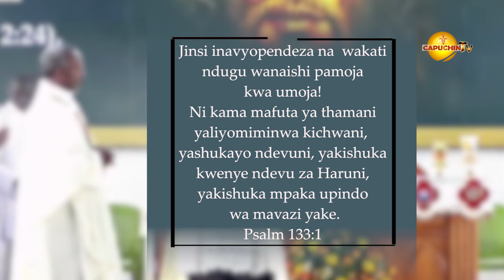Thika Deanery Family day 2024